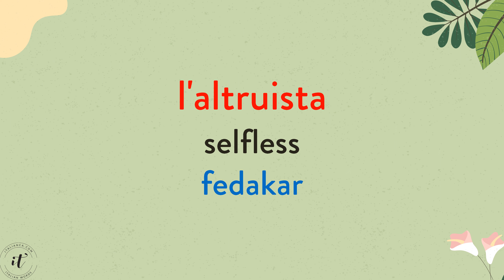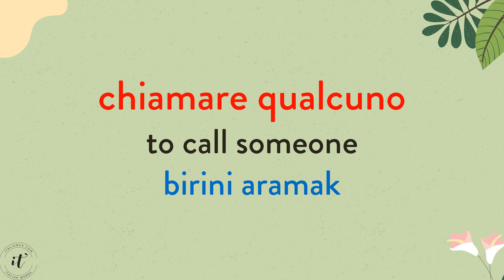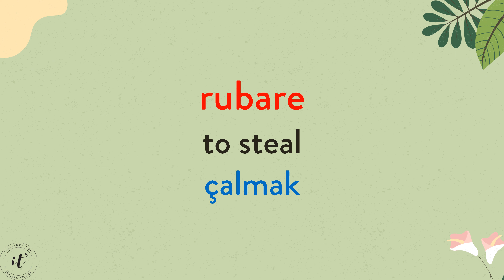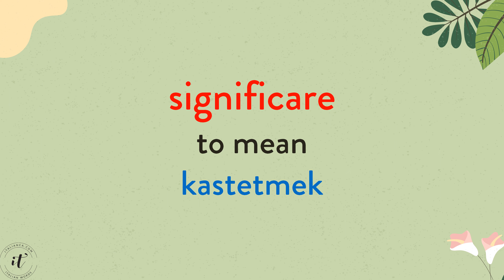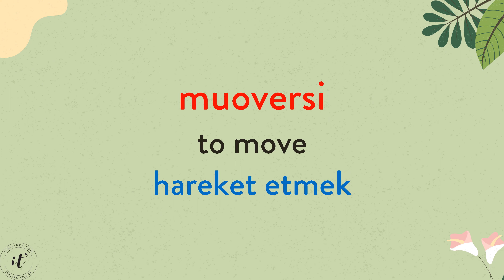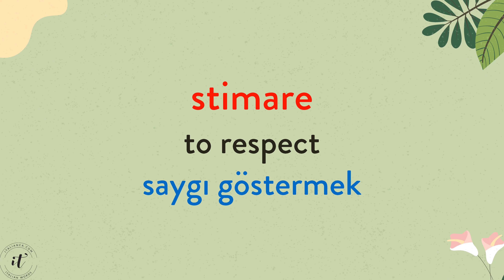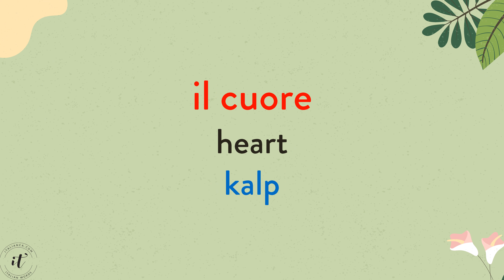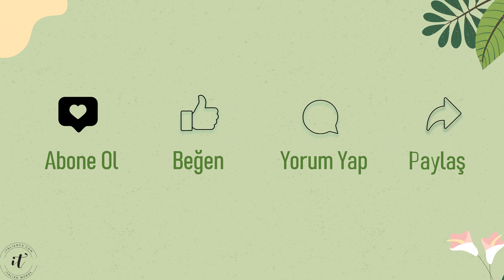26 İtalyanca En Çok Kullanılan Kelimeler (1501-1560)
İtalyanca En Çok Kullanılan A1-A2 Seviyesi 1680 Kelime

İngilizce ve Türkçe anlamlarıyla, Her video da 60 Kelime

Her Pazartesi saat 20:00 da yeni bir video yayında olacaktır.